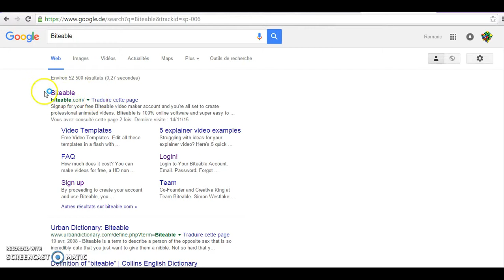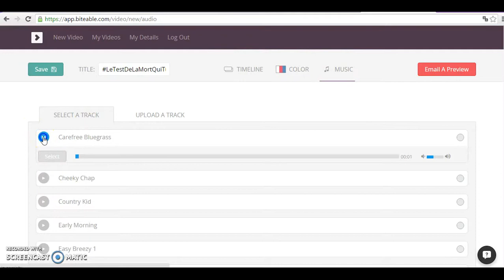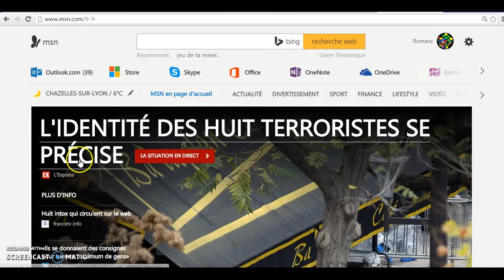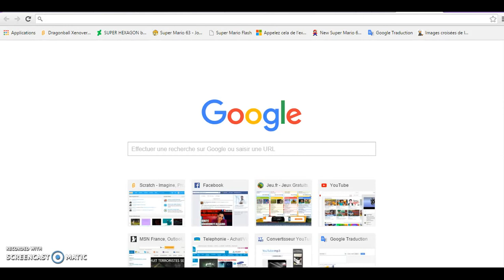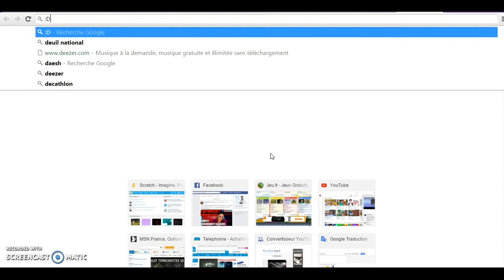Comment créer une intro sans logiciel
Yo tout le monde c'est romaric et on se retrouve pour un tuto.